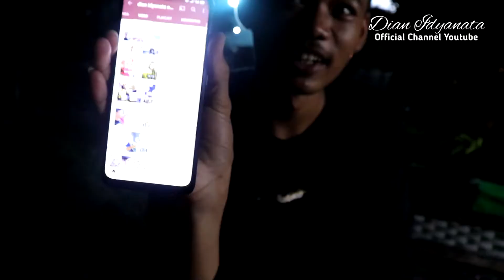Beda Dari Yang lain, cabe ini sangat cocok untuk pecel lele, ayam, bebek, menu geprek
bahan-bahan:
belimbing wuluh 6-10 buah

bumbu dapur:
garam
gula
mecin
masako ayam
terasi